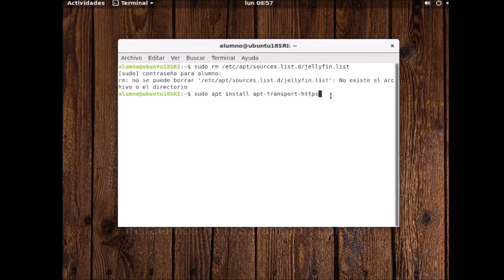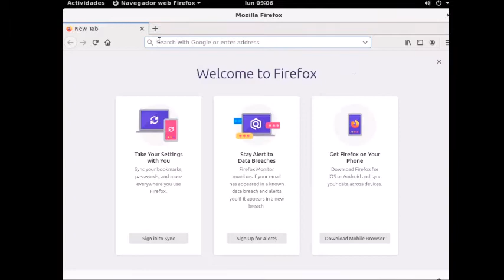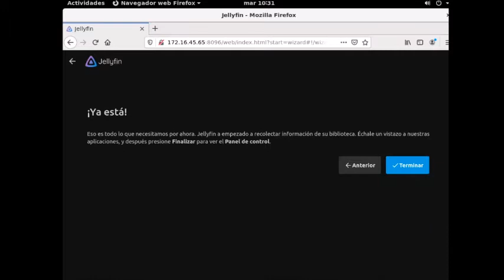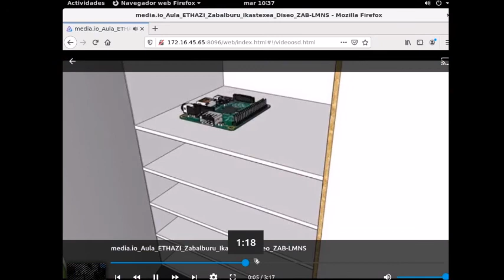Instalación y configuración del servicio de streaming Jellyfin.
Instalación y configuración del servicio de streaming Jellyfin realizada por alumnos del Colegio Zabalburu del CFGS de Administración de Sistemas Informáticos en Red sobre Ubuntu 18.04.